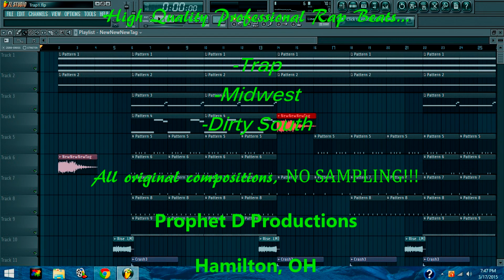Beat Sales and Production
Invest in yourself... and live your dream!!